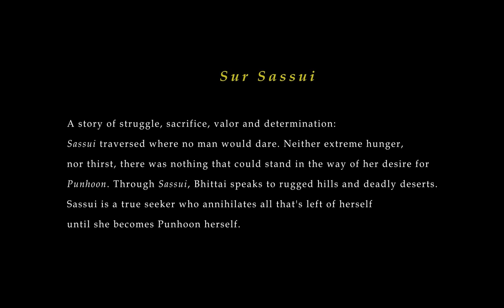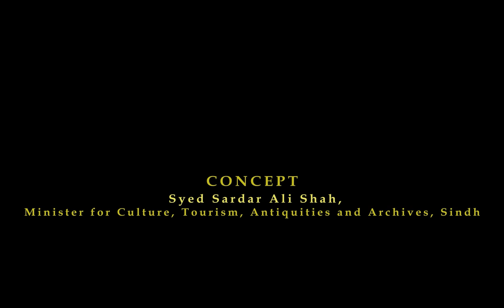Sur Sassui (Animated) | Bhittai's Surmiun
A story of struggle, sacrifice, valor and determination. Sassui traversed where no man would dare. Neither extreme hunger, nor thirst, there was nothing that could stand in the way of her desire for Punhoon. Through Sassui Bhittai speaks to rugged hills and deadly deserts. Sassui is a true seeker who annihilates all that's left of herself until she becomes Punhoon herself.

Credits:
Video Production, Direction & Post: Lahooti

Illustration & Animation: Pakkhee

Concept: Syed Sardar Ali Shah, Minister for Culture, Tourism, Antiquities and Archives, Sindh

Guided by Shafi Fakir
Selected by Akhtar Dargahi
Recorded and Arranged by Z.A. Shani
Coordinator: Habibullah Memon, Director Culture, Sindh

@ Lok Studio

It’s a Culture Department, Government of Sindh Presentation